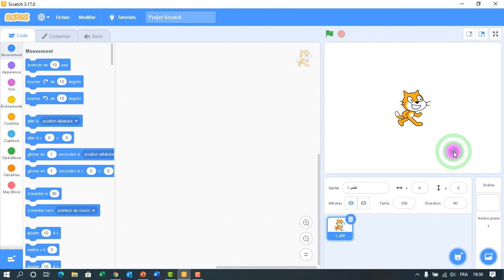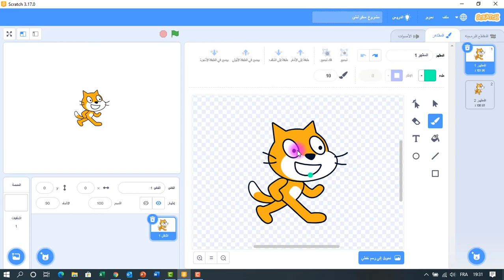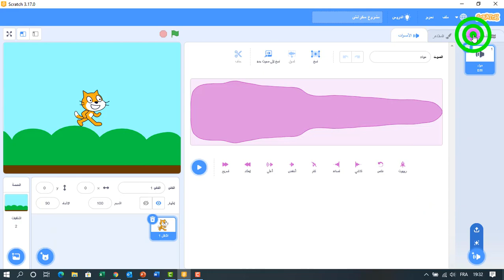التعرف على واجهة سكراتش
تعلم البرمجة بالسكراتش